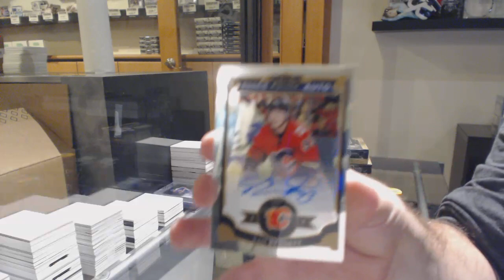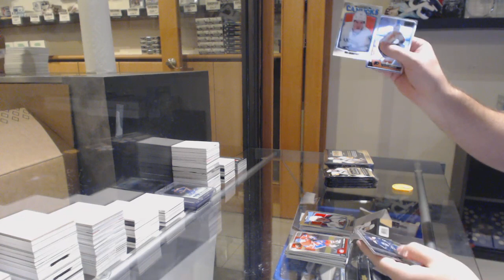15-16 & 16-17 Upper Deck OPC Platinum Hockey 3 Box Break - C&C GB #11,350